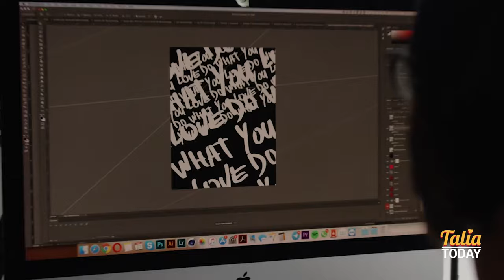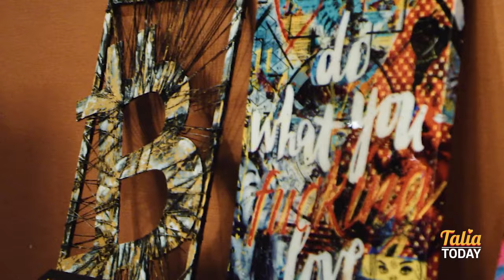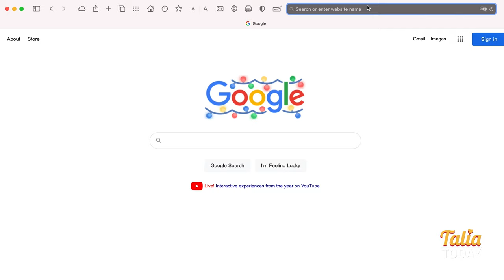Sergey Gordienko on Talia Today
Sergey Gordienko is the DO WHAT YOU LOVE ARTIST.
Sergey's goal is to inspire others to do what they love. His work includes canvases, murals, clothing, NFT's, and more.